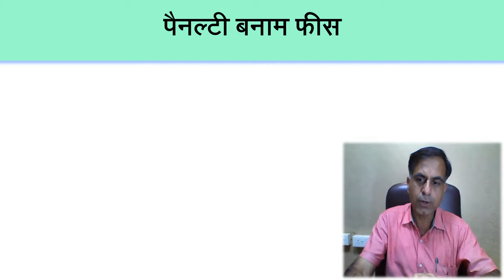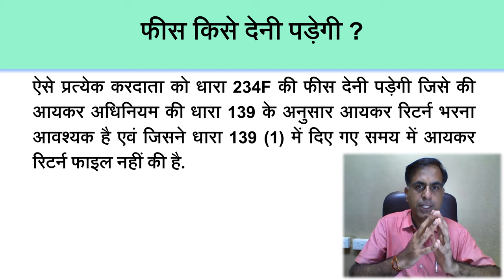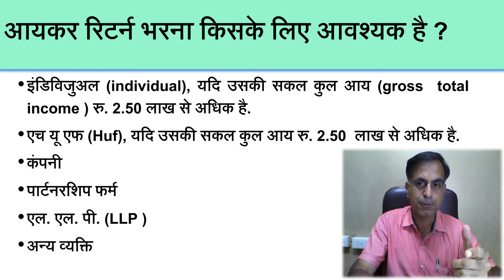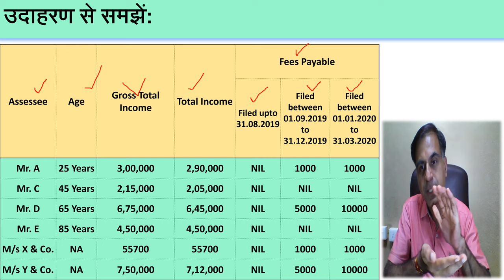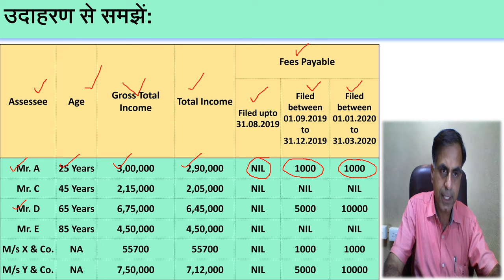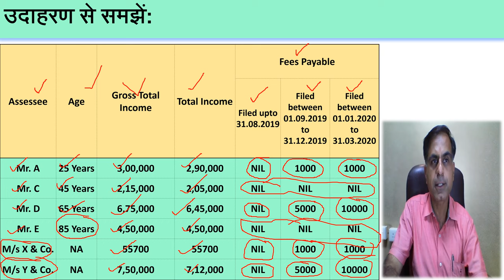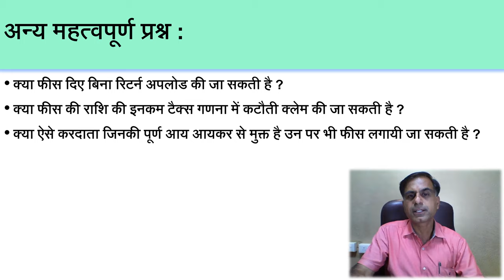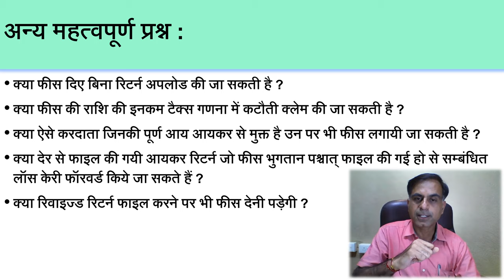31अगस्त तक ITR फाइल नहीं की तो पैनल्टी कितनी देनी पड़ेगी How much fee payable if ITR BELATED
. कर निर्धारण वर्ष 2019 -20 के लिए सामान्य करदाताओं (जिन पर टैक्स ऑडिट लागू नहीं होती अथवा किसी अन्य लॉ में जिन्हें ऑडिट करना आवश्यक नहीं है या जो किसी ऐसे फर्म के पार्टनर नहीं हैं जिस पर टैक्स ऑडिट लागू होती हो ) के केस में रिटर्न भरने के देय तिथि 31/08/2019  को समाप्त हो चुकी है। परन्तु कोई करदाता जिसके लिए 31/08/2019 तक रिटर्न भरना आवश्यक था पर उसने अपनी आयकर रिटर्न यदि नहीं भरी हो तो लेट रिटर्न भरने पर कितनी पेनल्टी / फीस देनी पड़ेगी, यह वीडियो इसे विषय पर स्पष्ठता लाने का एक प्रयास है।

Non filing of income tax return by an assessee who was liabile to mandatorily file his / her / its return of income for the AY 2019-20 upto 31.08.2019 shall attract levy of fees on such assessee as per section 234F of the Income Tax Act 1961. This video is an attempt to provide clarity on the topic as to how much fee will be payable by an assessee and the respective dates upto to which an assessee may file his belated return with the respective fees amount. This video is an attempt to discuss the related queries on the matter in a precise manner.

The bare act provisions of section 234F of the Income Tax Act 1961 are given hereunder for reference:

Fee for default in furnishing return of income.

234F. (1) Without prejudice to the provisions of this Act, where a person required to furnish a return of income under section 139, fails to do so within the time prescribed in sub-section (1) of the said section, he shall pay, by way of fee, a sum of,—
(a)  five thousand rupees, if the return is furnished on or before the 31st day of December of the assessment year;
(b)  ten thousand rupees in any other case:

Provided that if the total income of the person does not exceed five lakh rupees, the fee payable under this section shall not exceed one thousand rupees.

(2) The provisions of this section shall apply in respect of return of income required to be furnished for the assessment year commencing on or after the 1st day of April, 2018.